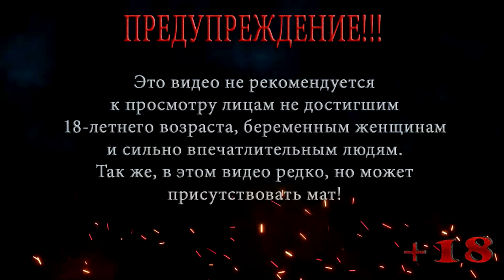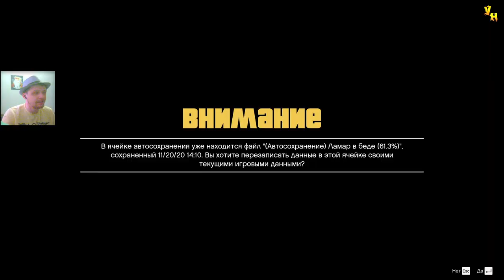ВЗЯЛИ СЕМЬЮ В ЗАЛОЖНИКИ ◀ ПРОХОЖДЕНИЕ ГТА 5 / GTA 5 ◀ НА РУССКОМ #58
В этой серии ГТА 5 / GTA 5 После того как наемники Мэрриуэзер взяли в заложники семью Майкла, он решает по скорее выполнить последнее ограбление и приезжает к Лестеру, чтоб разработать план.

Помощь покупки видяхи Nvidia GeForce RTX 2060 6 gb:
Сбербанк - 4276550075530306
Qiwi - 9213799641